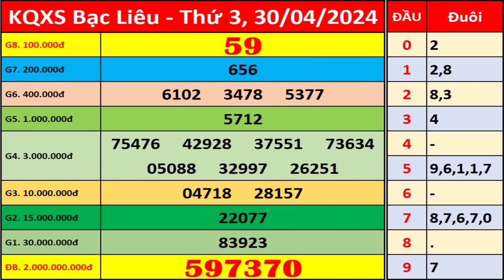Xổ số Bạc Liêu ngày 30 tháng 4 | XSBL - KQXSBL - SXBL | Xổ số kiến thiết Bạc Liêu hôm nay